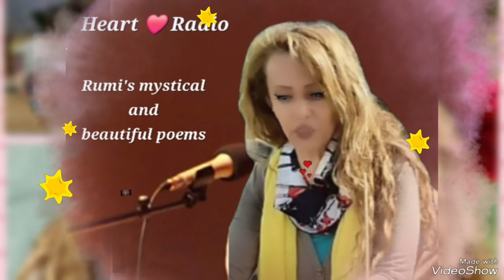The 315th Program of Rumi's mystical and beautiful poems. ❤️ Announcer: Mehri 💕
The 315th program of Rumi's mystical and beautiful poems. ❤️
In this program:
The sonnet No.: 527 by Rumi. ❤️
Announcer: Mehri 💕
*Attention please*:
The translation of sonnet has also prepared.
* Should the lover's soul suspire,  it'll set the world afire,
And like atoms scatter this baseless globe,
The whole world shall be in flood, the sea fade in awe,
No man and human remain if it strikes at man,
Smokes rise upon the sky, no people or angel remain,
From Smokes of a sudden a blaze seize the grand done,
Heavens then Crack,  no space nor existence remain.
Such passion grip the globe, turning gloom to mirth,
Water and fire twisting in fierce struggle,
Waves of sea of doom lash out night and day,
The sun will fade shadowed by the human glow,
No ill nor cure remain, no foe nor proof,
No flute or tune remain,  nor the lyre play high and low,
God lit a fire to consume all that's unjust,
The flame burning out the foul in the world's core. *